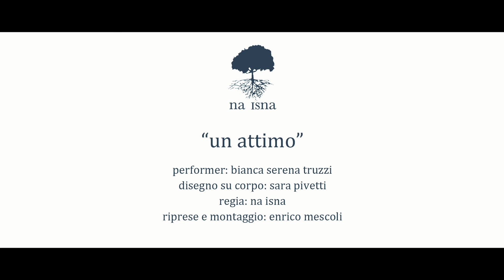Na Isna - Un attimo [video ufficiale]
Secondo video ufficiale dal disco "UN DIO FURIOSO"
Performer: Bianca Serena Truzzi
Disegno su corpo: Sara Pivetti
Regia: Na Isna
Riprese e montaggio: Enrico Mescoli
Audio: Federico Truzzi
Na Isna: Marco Na Isna Lodi, Enrico Pasini, Luca Torreggiani, Enrico Mescoli
Info: